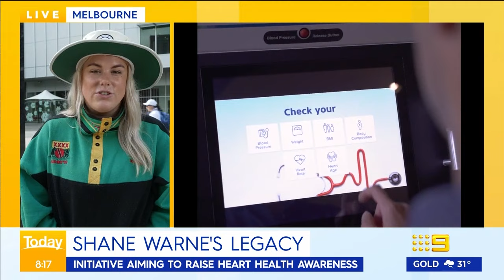Shane Warne’s boxing day tribute at MCG | Today Show Australia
Subscribe | The Melbourne cricket ground will be paying tribute to iconic Australian cricketer Shane Warne during a contest game, while free heart tests and floppy hats will be available at the match.